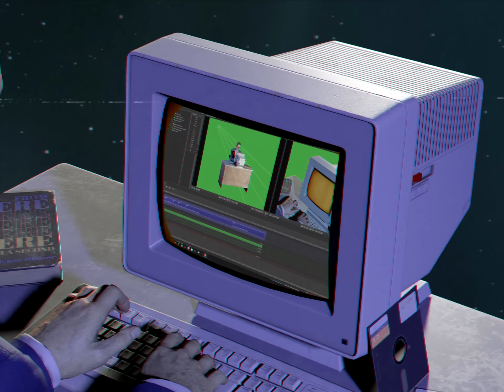[SFM] CoreyLaddo's Cyberspace (Channel Trailer)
So I finally decided to make a channel trailer after all these years.